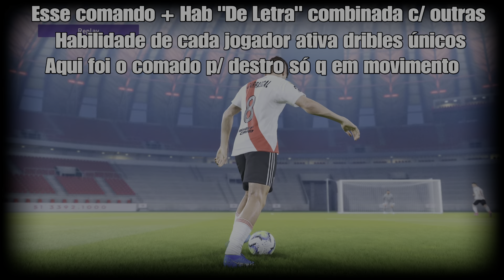eFootballPES2021SEASONUPDATE Ronaldo Drible Tutorial FULL MANUAL